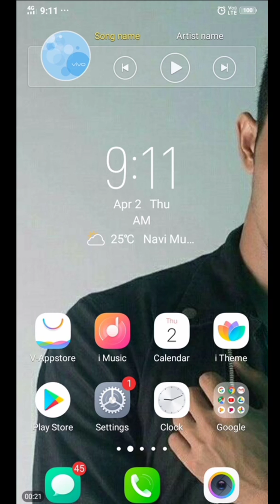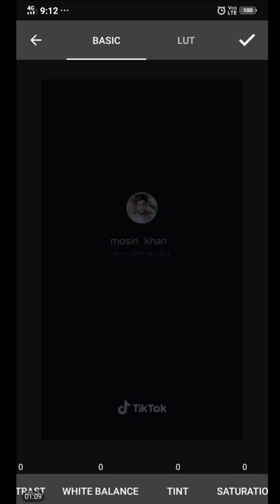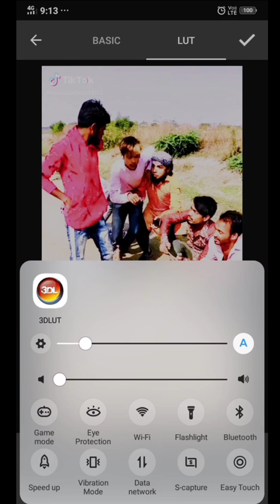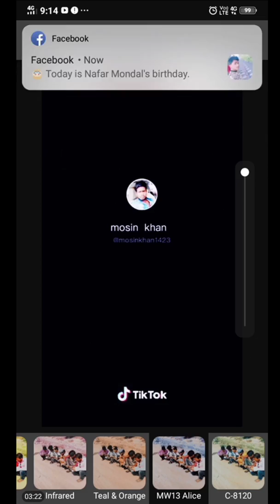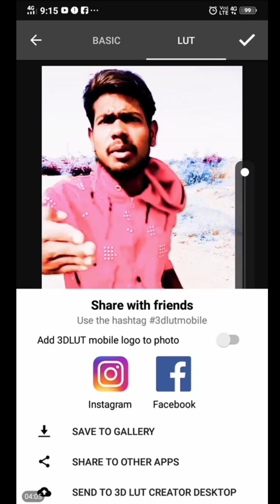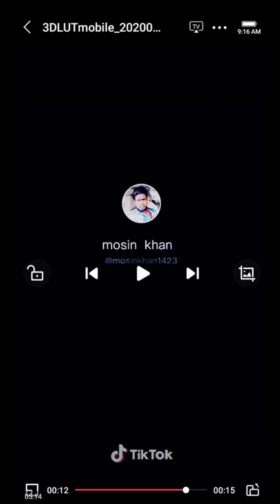How to change color background in video part.2